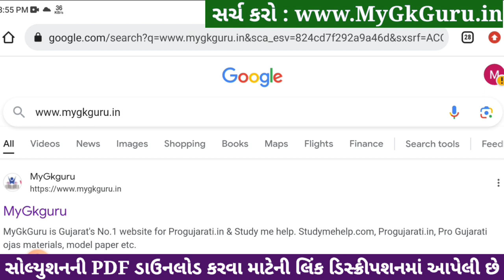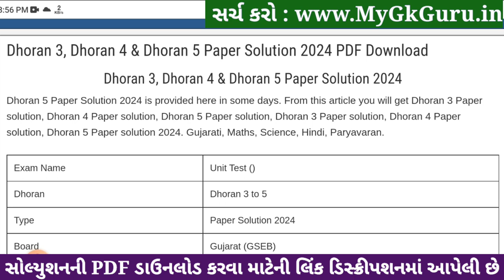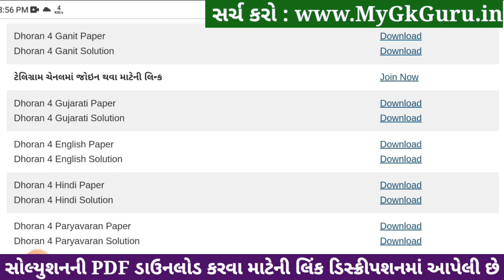Std 4 english paper solution 2024 40 marks, Dhoran 4 english paper solution 2024, std 4 english 2024